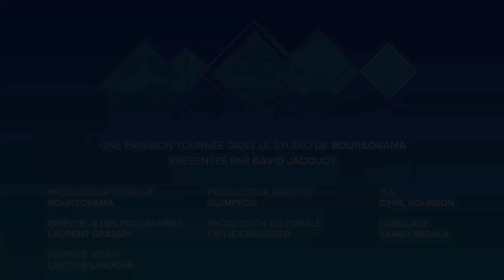Vendeurs à découvert : menace ou aubaine pour les marchés ?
C'est un sujet qui fait débat à Wall Street : les vendeurs à découvert. Ces investisseurs qui vendent des titres qu'ils ne possèdent pas (en les empruntant) pour les racheter à un cours plus faible, et ainsi empocher un profit. Sont-ils des manipulateurs ou des lanceurs d'alerte ? Les explications de Laurent Grassin, directeur de la rédaction Boursorama. Ecorama du 2 mai 2019, présenté par David Jacquot sur boursorama.com